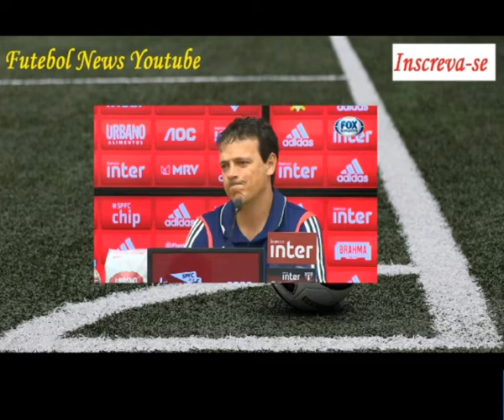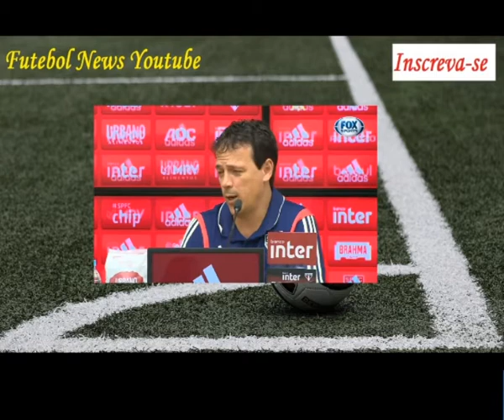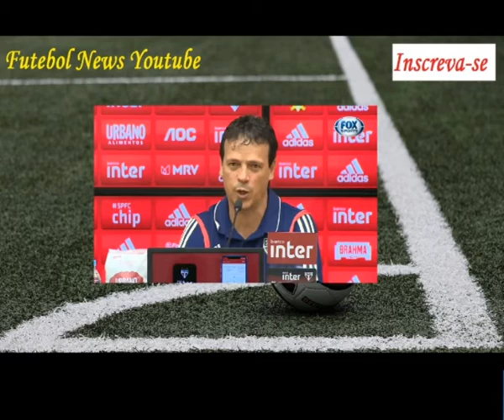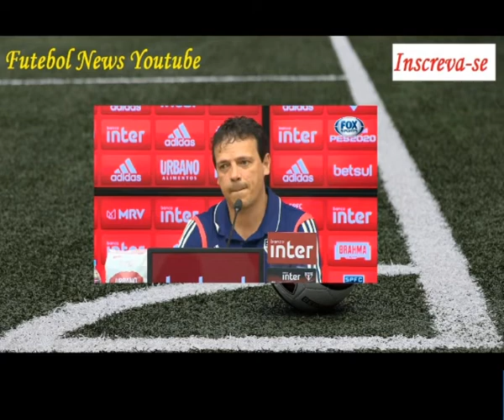Entrevista com Fernando Diniz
Ganhe dinheiro com futebol! Seja trader!